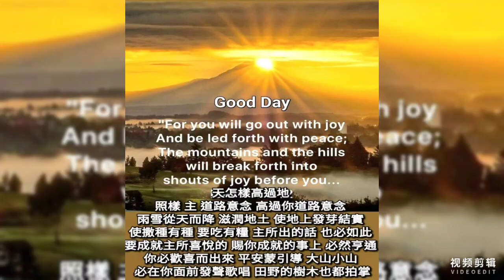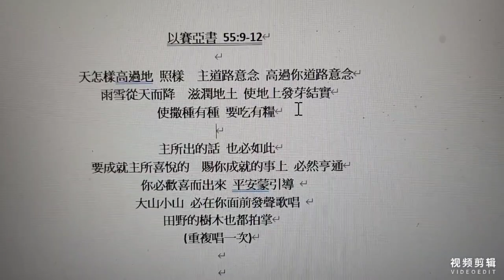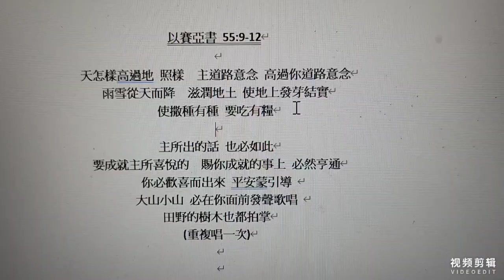以賽亞書55：9-12